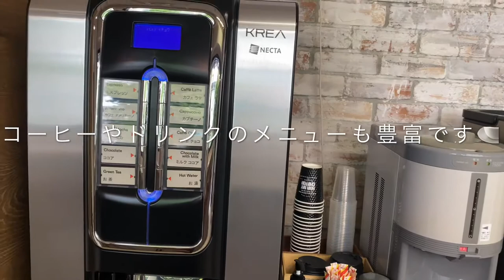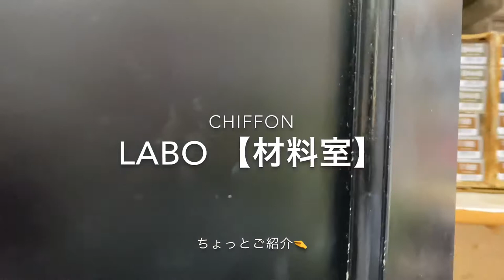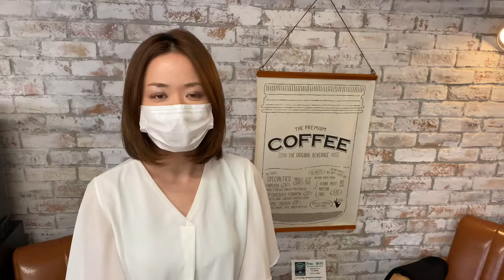【サロン説明会】HAIR ART CHIFFON川口店紹介動画！